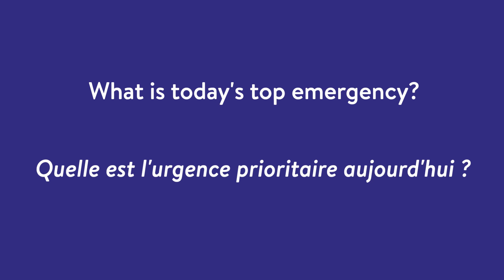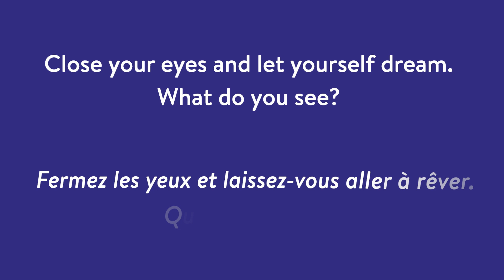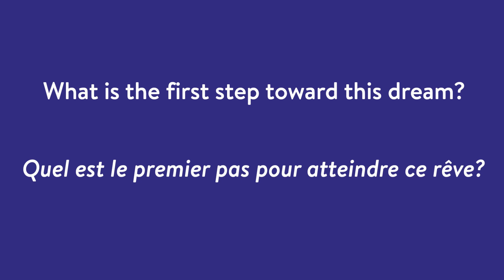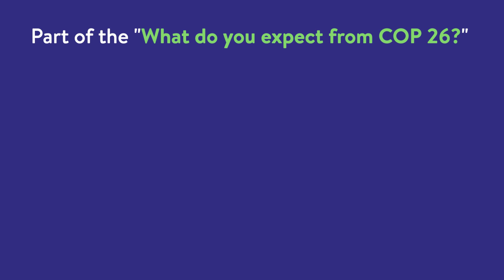Howard Wood - COAST - What Do You Expect From COP26? (Eng & Fr Subtitles)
The Institut français d’Écosse launches a new series of videos leading to and accompanying the COP26 taking place in Glasgow in November 2021.

Throughout the videos, you will discover our guest speakers from France, Scotland and the rest of the world engaged in environmental, ecological, or sustainable initiatives and ranging from professionals working for specialized institutions to individuals involved in the creative industry, charitable sector, or their community. We invite them to dream about the future and express their expectations about the highly anticipated COP 26.

For this episode, we welcome Howard Wood OBE. Howard was COAST’s chair for 10 years before stepping down in 2018. He was involved in writing marine management proposals to the Scottish Government, including the final Arran Marine Regeneration Trial proposal of February 2005. These led to the creation of a No Take Zone in Lamlash Bay designated in 2008. He was also a key primary source of marine survey records supporting the COAST South Arran Marine Protected Area proposal designated in 2014. Since designation, he has led baseline surveys of the area. He has attended many meetings with Government, Scottish Natural Heritage, Marine Scotland, and fishermens’ associations and has also appeared before Parliamentary Committees on a number of occasions.

We take this opportunity to thank Howard Wood OBE again for his participation.

L'Institut français d’Écosse lance une nouvelle série de vidéos conduisant à et accompagnant la COP26 qui se tiendra à Glasgow au mois de novembre 2021.

Au fil des vidéos, vous découvrirez nos conférenciers invités de France, d'Écosse et du reste du monde, engagés dans des initiatives environnementales, écologiques, durables allant des professionnels travaillant pour des institutions spécialisées aux particuliers impliqués dans l'industrie créative, le secteur caritatif ou leur communauté. Nous les invitons à rêver à l'avenir et à exprimer leurs attentes face à la très attendue COP 26.

Pour notre  nouvel épisode, nous accueillons Howard Wood OBE.

Pour cet épisode, nous accueillons Howard Wood OBE, Howard a été président de COAST pendant 10 ans avant de se retirer en 2018. Il a participé à la rédaction de propositions de gestion marine destinées au gouvernement écossais, notamment la proposition finale de l'essai de régénération marine d'Arran de février 2005. Ces propositions ont conduit à la création d'une zone interdite à la pêche dans la baie de Lamlash, désignée en 2008. Il a également été l'une des principales sources d'enregistrement des relevés marins à l'appui de la proposition de zone de protection marine COAST South Arran désignée en 2014. Depuis la désignation, il a dirigé les études de base de la zone. Il a participé à de nombreuses réunions avec le gouvernement, le Scottish Natural Heritage, Marine Scotland et des associations de pêcheurs et a également comparu devant des commissions parlementaires à plusieurs reprises.

Nous profitons de cette occasion pour remercier à nouveau Howard Wood OBE pour sa participation.